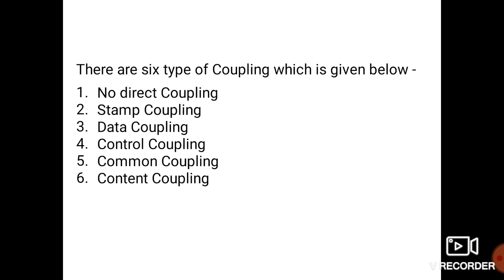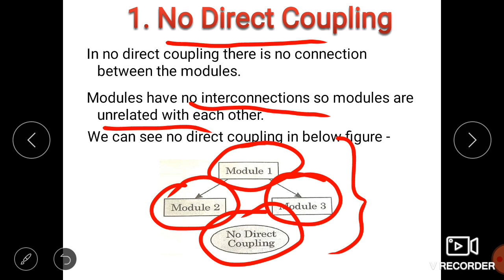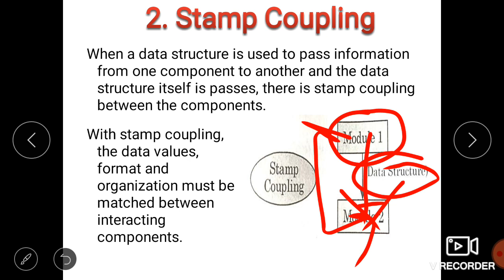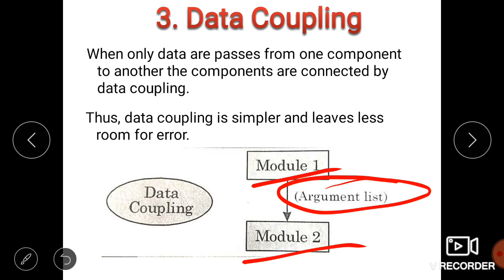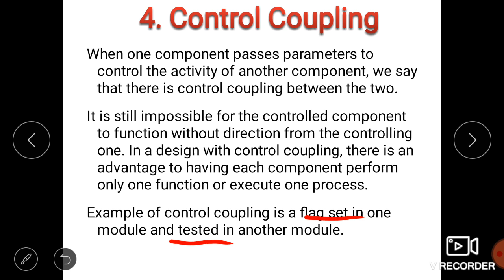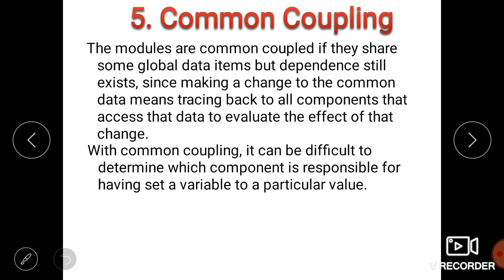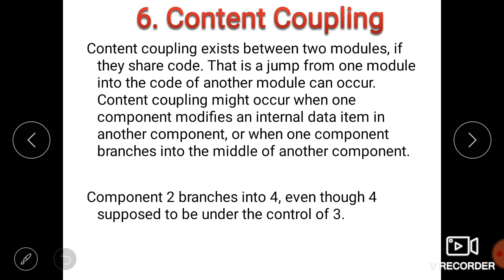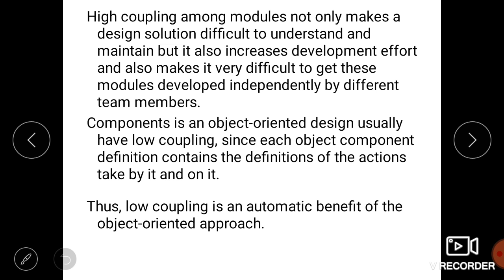VL_20_Effective Modular Design & Classification-IV_Coupling-II_Software Engineering